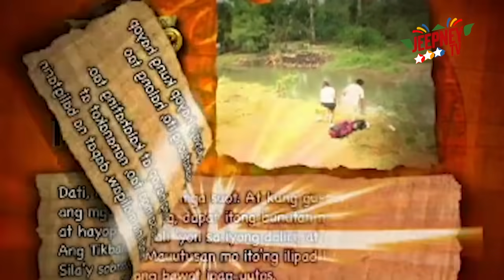Da Adventures of Pedro Penduko: Tikbalang | Full Episode 13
Da Adventures of Pedro Penduko presents Tikbalang | Full Episode 13